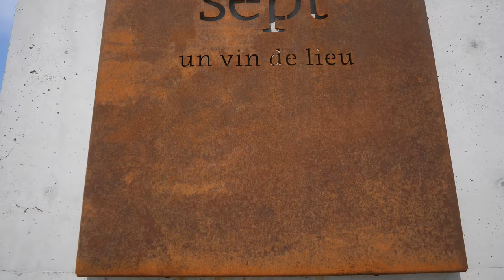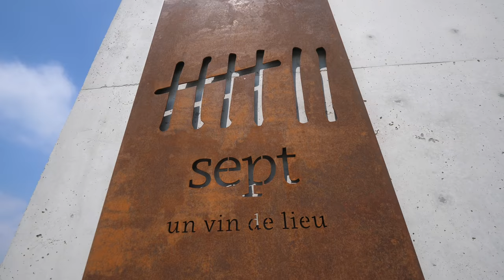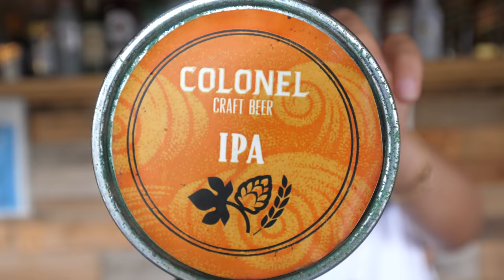Lebanese Seafood - Eating LIONFISH in The Mediterranean Sea! | Batroun, Lebanon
Thank you to USAID - My visit to Lebanon was supported by the USAID Lebanon Enterprise Development Project.

BATROUN, LEBANON - Batroun is a coastal city in Lebanon with ancient history and a vibrant culture - it’s known throughout Lebanon for its nightlife and energy. Today was a mixed day, we started by driving into the mountains to visit an amazing winery. From there, we headed back into the city to eat some local seafood sandwiches, and finally finished with Lebanese seafood at Colonel Brewery and Seafood Restaurant.

Sept Winery - An amazing local small batch wine produced in Batroun, Lebanon. The wine was fantastic as was the ambiance and food.

Georges Maalouf Kitchen - Next we drove back to Batroun city and stopped for some Lebanese seafood sandwiches. The octopus and sardines were delicious.

Colonel Brewery and Seafood Restaurant - An institution in Batroun, Colonel Brewery produces craft beer and also a variety of distilled spirits. They also have a seafood restaurant on the sea, and we actually had a table in the Mediterranean Sea (literally)! One of the unique fish we ate was lionfish, which is not native to the Meditteranean, but is an invasive species.

Accommodation in Batroun: Also, during our time in Batroun, we stayed at Villa Paradiso Batroun highly recommended. Fantastic boutique accommodation, staff, and breakfast.